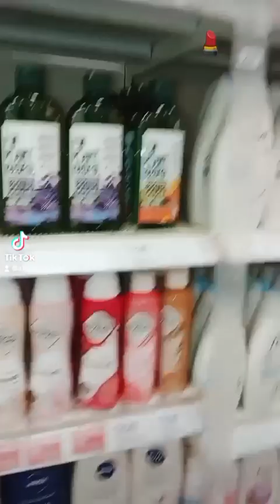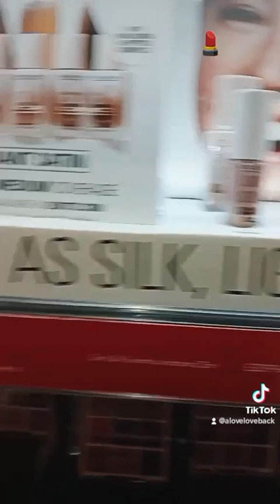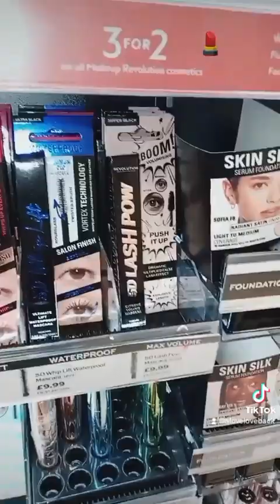a fashion beauty video youtube spartans subscribe thankyou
If you love this you'll love this channel

God save us from the copyright and mute tag.

Amen